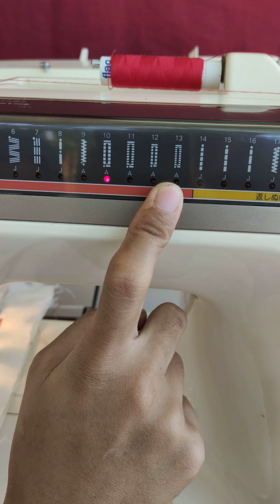HOW TO USE BUTTON HOLER FOOT BROTHER OPUS 8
demo about ,button holing using button holer sewing machine brother opus 8 with 26 builts in stitches heavyduty full metal.